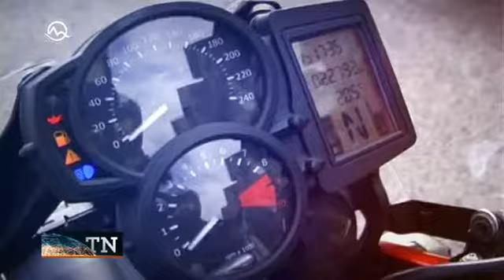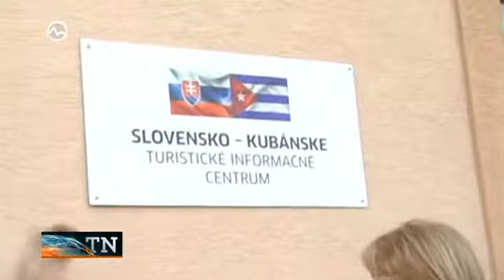2016 07 24 televizne noviny slovenska route 66 2